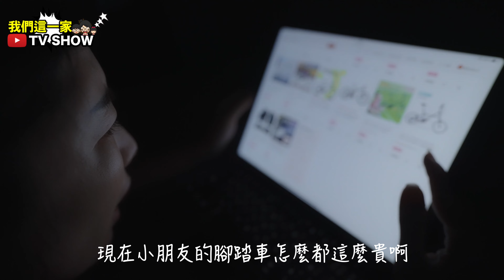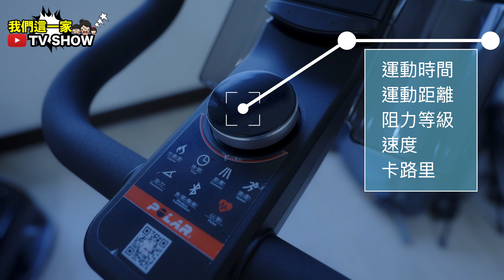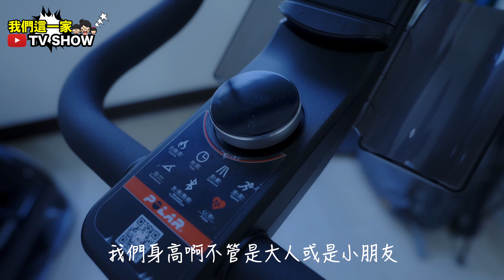花32800元買一台全家都能用超智慧『智型車』值得嗎?? ｜飛輪車｜自行車｜運動瘦身｜健美｜BHfitness｜RC4智型車｜健身器材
# 跑步機#跑步機#重訓#健身車#居家#我們這一家TVShow

想要跟媽咪我一樣
每天在家美美的運動嗎？

購買連結在這在這🤭